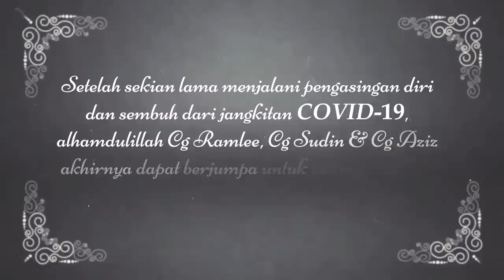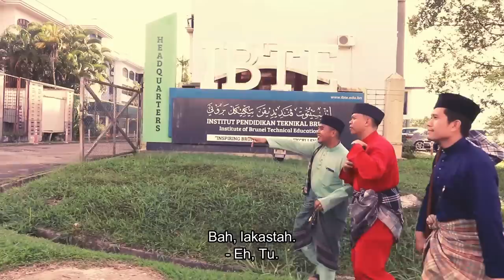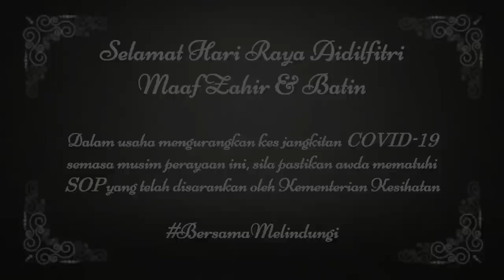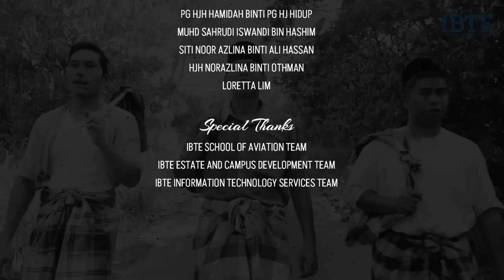Bujang Lapok IBTE: Balik Kampung (Musical Raya) 2023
Cikgu Ramlee, Cikgu Sudin and Cikgu Aziz reunite after COVID-19 self isolation for 'Balik Kampung' for this year's Hari Raya. They embark on an exciting adventure as they return to Kampung IBTE. Selamat Hari Raya Aidilfitri Maaf Zahir & Batin.

CHAPTERS IN THIS VIDEO!
00:00 - Bujang Lapok IBTE: Balik Kampong
05:50 - BTS Recording Session
08:31 - BTS Seloka Raya Dance (Practice)
10:36 - BTS Duhai Bonda Scene (Practice)
11:20 - BTS First Encounter MC
14:25 - BTS "Taxi Special" SOA
16:29 - BTS Arrival at IBTE HQ
17:44 - BTS Seloka Raya Scene